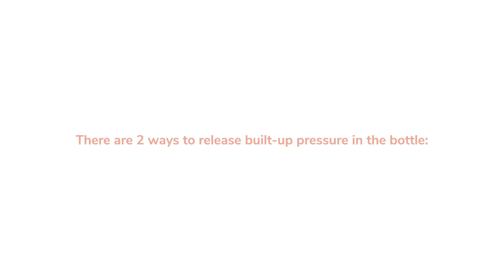How to release air pressure in Hegen Feeding Bottle?